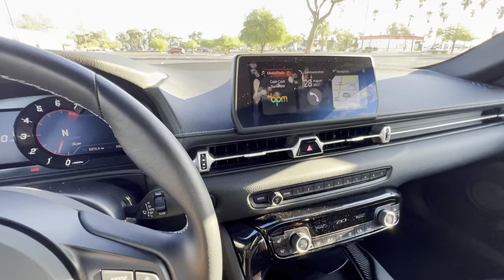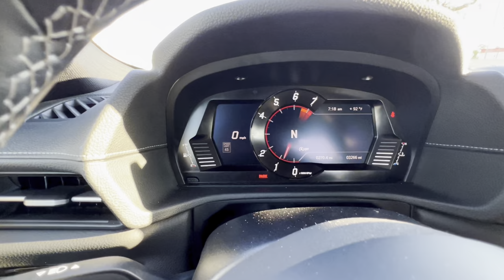6-Speed 2023 Toyota GR Supra Review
Today we review the 2023 Toyota GR Supra with the 6-speed manual transmission.

They actually did it! A 6-speed manual Toyota GR Supra. Now it’s no secret the Supra is based on the BMW Z4, but the 6-cylinder Z4 is not offered with a manual transmission. Toyota teamed up with BMW and the transmission supplier ZF to take the European 4-cylinder Z4 6-speed manual transmission and adapt it with new gearing and new shifter components, to create an exclusive manual transmission, only available for the 6-cylinder Toyota Supra, to create a more engaging driving experience.